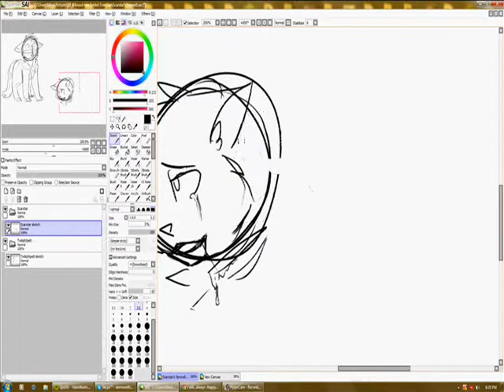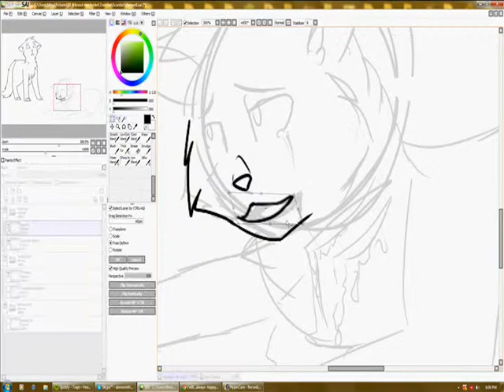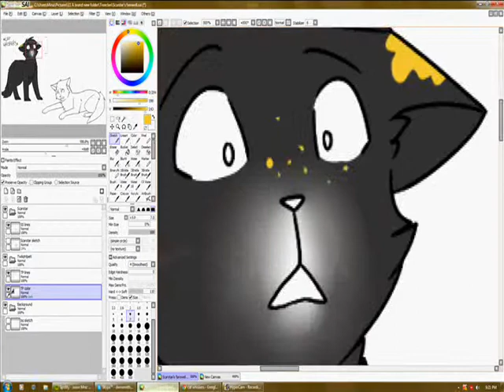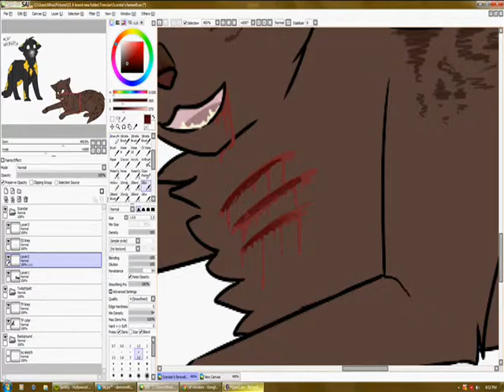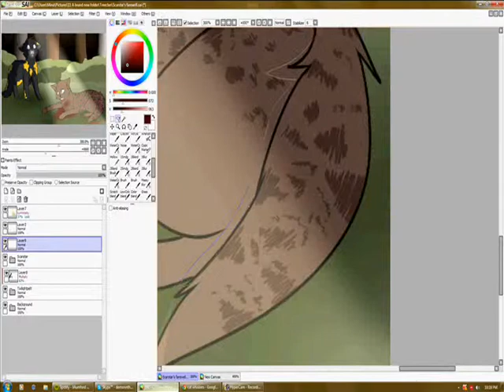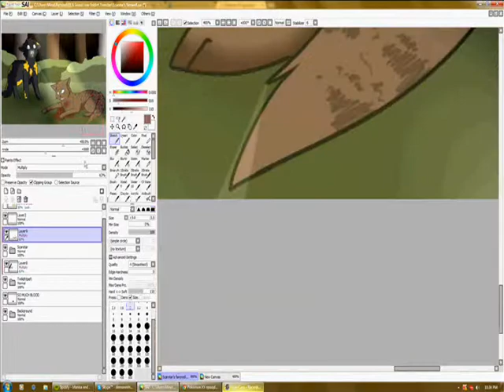I'm Glad I Got to Say Goodbye :Treeclan speedpaint:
AHHHHHHHHHH
I really wanted to do a speedpaint involving my old Treeclan roleplay so I sort of recreated Scarstar's death.
I do not own Twilightpelt but I own Scarstar!!